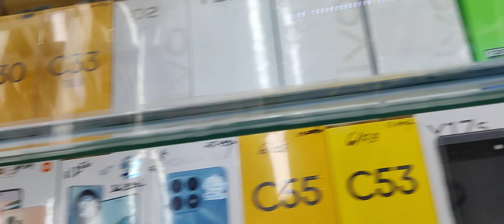iPhone XR,,♠️ Real Review,,Used Apple,,💜 bashundharacity review used apple iphone11♥️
iPhone XR,,♠️ Real Review,,Used Apple,,💜 bashundharacity review used apple iphone11, Call For🤗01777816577